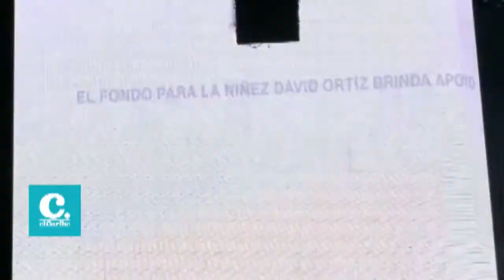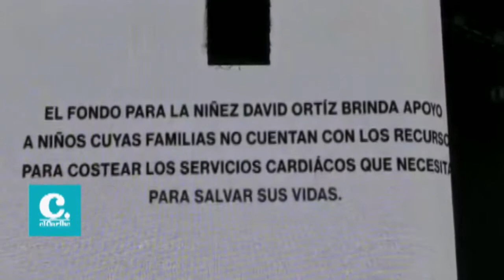Bad Bunny rinde emotivo homenaje a David Ortiz en concierto en el Quisqueya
Bad Bunny rindió homenaje a Big Papi en su concierto en RD

El intérprete de música urbana boricua Bad Bunny rindió un homenaje la noche del sábado al expelotero de Grandes Ligas David Ortiz, quien se encuentra interno en un hospital de Boston,  Estados Unidos, tras ser herido de bala en un bar de la zona oriental, Santo Domingo Este.

En medio de su espectáculo Bad Bunny X 100pre, El Conejo Malo hizo  una pausa para presentar un emotivo video de más de dos minutos con imágenes del ex astro  de los Medias Rojas de Boston, que recreaba diferentes escenas desde la participación del dominicano  en el play hasta las labores altruista que  realiza  la Fundación David Ortiz.  La fílmica estaba acompañada de la canción “Dominicano Soy”, del merenguero Fernando Villalona, lo que motivo  gritos y aplausos de las personas que abarrotaron el Estadio  Quisqueya. “Estamos contigo Big Papi”,  con esta frase concluyó el video.

“Yo quiero que todo el pueblo dominicano haga una bulla para David  Ortiz. Con este video  le va a llegar un mensaje de apoyo de parte de su nación, la República Dominicana, de parte del Conejo Malo. Le deseamos una pronta recuperación a David Ortiz, en nombre de Dios pronto estará ya de nuevo  con nosotros por ahí, así  que una bulla para David Ortiz”, expresó en off y con estadio  apagado el intérprete de “Debajo del sol”, “Callaita” y “La Romana”.

Luego el urbano salió luciendo la chaqueta de David Ortiz de los  Medias Rojas de Boston, con el número 34, para cantar las canciones que, según él, son las favoritas del expelotero dominicano, como “Tu no metes cabra” “Critikon” y “El dinero me llueve”. Luego llamó a escena a su colega Arcángel, quien tiene raíces criolla,   e interpretaron varios temas juntos y así continuó  el show que terminó a las 12:00 de la medianoche.